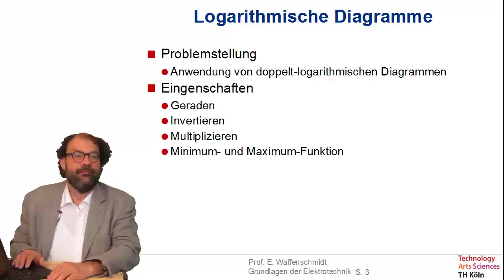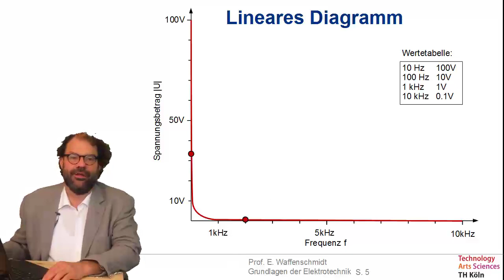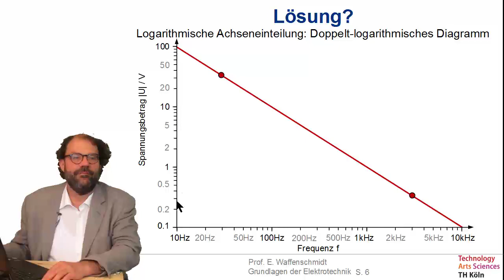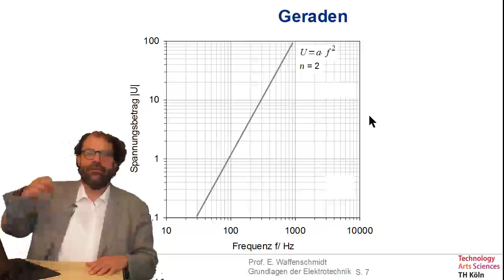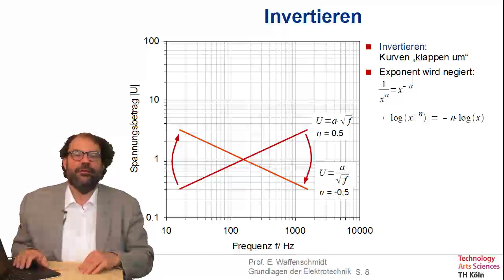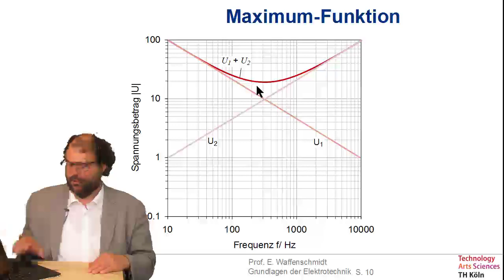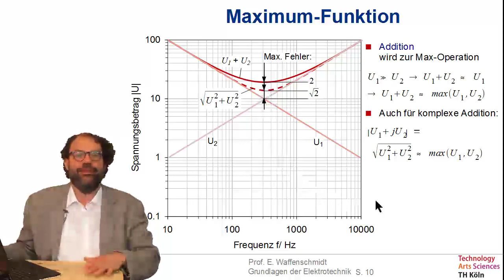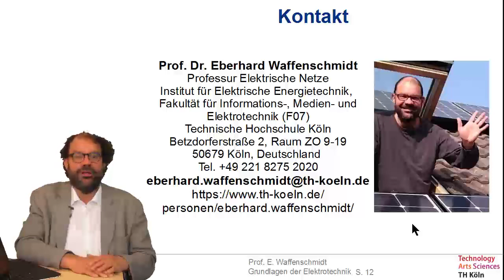Folge 50 zu Grundlagen der Elektrotechnik - Logarithmische Diagramme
Inhalt dieser Folge:
- Problemstellung
  - Anwendung von doppelt-logarithmischen Diagrammen
- Eingenschaften
  - Geraden
  - Invertieren
  - Multiplizieren
  - Minimum- und Maximum-Funktion